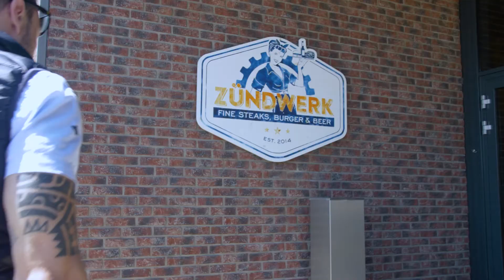Desinfektionsständer Version034 Inkl Text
PEDAL-DESINFEKTIONSSTÄNDER "Endlich ohne Hand-Kontakt desinfizieren" "Hand-Desinfektion OHNE Hand-Kontakt"

Völlig neu auf dem Hygiene-Markt: der Pedal-Desinfektionsständer aus Edelstahl. Robust und sicher gegen Vandalismus. Der Ständer funktioniert rein mechanisch und braucht daher weder Strom noch Batterien. Das heißt, Sie sparen Geld, schonen die Umwelt und können das Gerät an jedem Ort aufstellen. Sowohl In- als auch Outdoor. Zum Beispiel in Produktionsstätten, Freibädern, Krankenhäusern, Pflegeeinrichtungen, Schulen, an Veranstaltungsorten oder in der Gastronomie. Bis zu 7000-mal Hände desinfizieren! So viel gibt der frei befüllbare 10Liter-Kanister her. Und das  O H N E  Hand-Kontakt! Denn bedient wird das Gerät mit dem Fuß. Mehr Hygiene geht nicht.